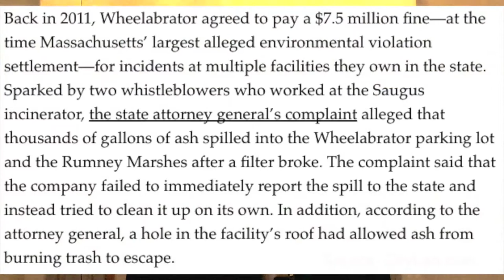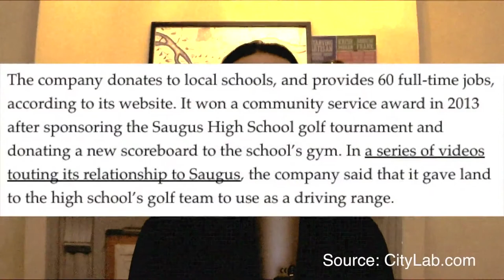Wheelabrator Is Making WTE Plants Look Bad!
The various ways Wheelabrator is making Waste To Energy Plants look bad!